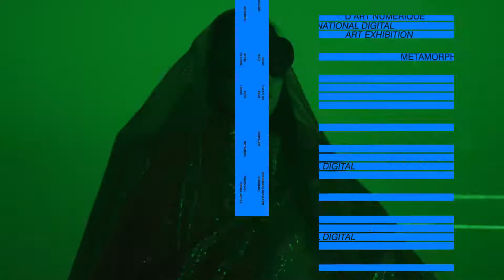TEASER 3/3 - METAMORPHOSIS MONTRÉAL